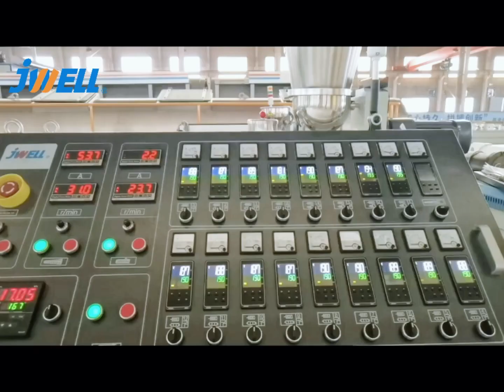PVC four stand piple Extrusion Equipment Manufacturer